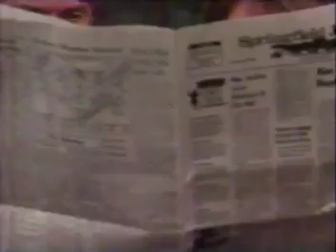Guiding Light July 25th, 1995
Guiding Light Tuesday, July 25th, 1995